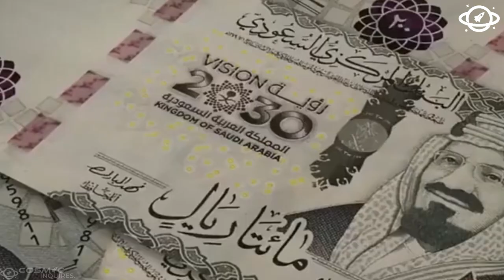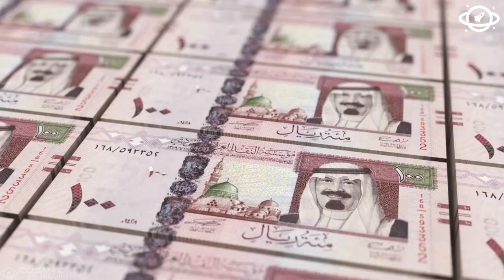Saudi Arabia Just SHOCKED American Scientists With This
journey Saudi Arabia Just SHOCKED American Scientists With This

In an unexpected turn of events, Saudi Arabia has taken the scientific world by storm with a revelation that’s left American scientists and researchers astounded. What new discovery has emerged from the desert that has the power to shake scientific beliefs and inspire awe globally? From the ancient sands to modern marvels, join us as we explore this surprising breakthrough, diving deep into its impact, potential, and what it means for the future of science.